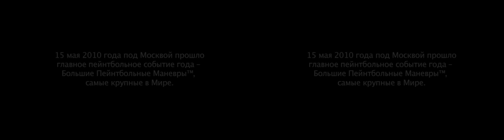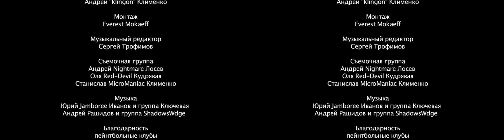BPM2010.mov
Большие Пейнтбольные Маневры - 2010

монтаж - Эверест Мокаев
операторы - Андрей Клименко и Андрей Лосев